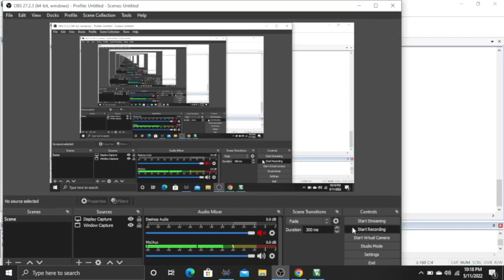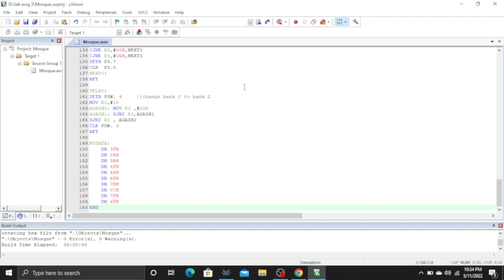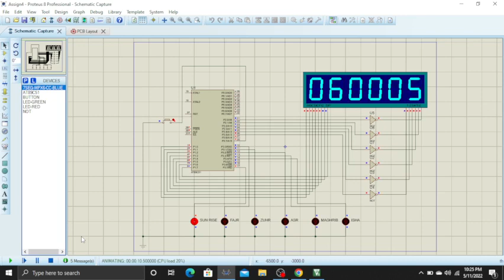Digital clock with Namaz Alarm by using Keil and Proteus